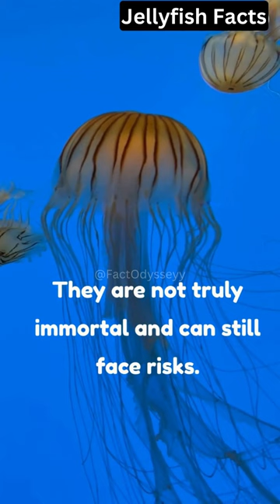Forever Young, No-Brain | Unbelievable Jellyfish True Facts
Dive into the captivating realm of jellyfish and uncover their extraordinary abilities! In this video, we explore the incredible "immortal jellyfish" that can turn back time, the mesmerizing bioluminescence that illuminates their underwater world, and their unique reproductive strategies. From their diverse sizes, colors, and shapes to their remarkable ability to regenerate lost body parts, jellyfish are true wonders of nature. Join us on this exciting journey and be amazed by these fascinating creatures that navigate the seas without a brain but with a clever nerve net. Get ready to be mesmerized by the secrets of jellyfish in this must-watch YouTube video!

 jellyfish facts
unbelievable facts
jellyfish immortality
bioluminescence
jellyfish reproduction
jellyfish regeneration
underwater creatures
marine life
ocean wonders
aquatic organisms
jellyfish for kids
jellyfish fish
jellyfish facts for kids
jellyfish facts for kindergarten
jellyfish facts for preschoolers
jellyfish fun facts
jellyfish immortal
jellyfish immortal lifecycle
jellyfish immortal facts